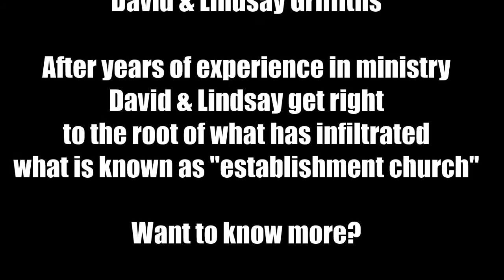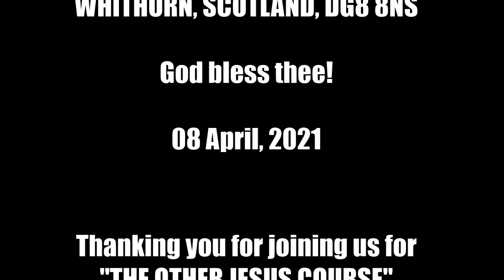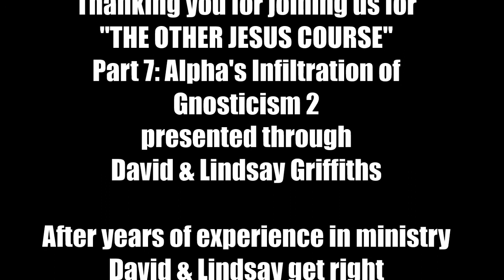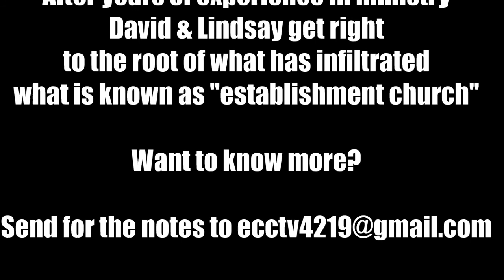08 04 21 THE OTHER JESUS Part 7 - Alpha's Infiltration with Gnosticism 2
Through David and Lindsay Griffiths we examine how the Alpha Course based on Alexandrian Gnosticism, rather than the TRUE WORD OF GOD has been so successful over recent years.

This programme shows Alpha's deficiencies and the benefits of the TRUE WORD OF GOD.